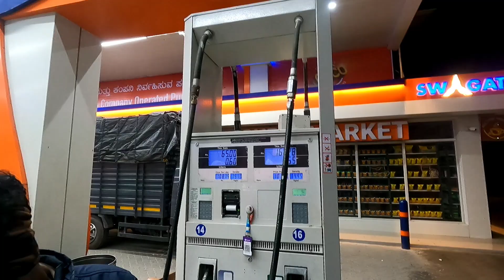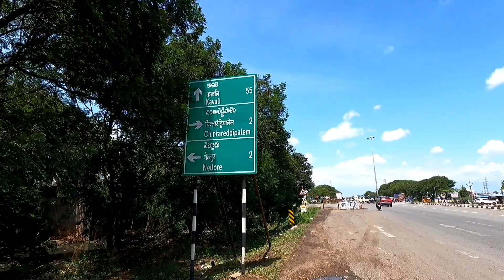Time 3 am , Travelling Bangalore to Nellore using go Pro